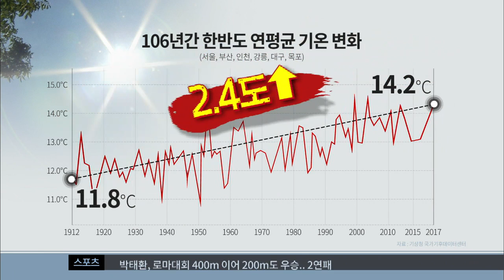[대구MBC뉴스] 열대과일 북상..소득작목 발굴해야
내용: 열대과일 북상..소득작목 발굴해야 - 신광하 기자 (광주M)